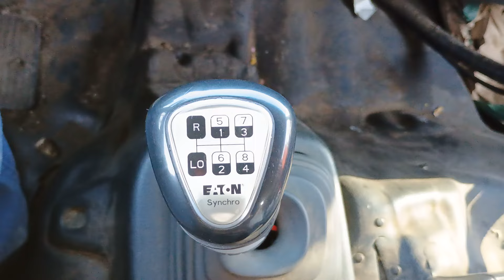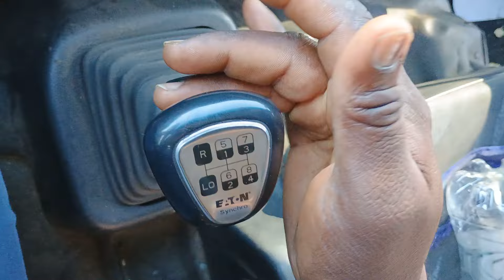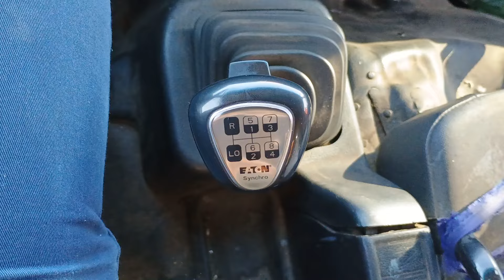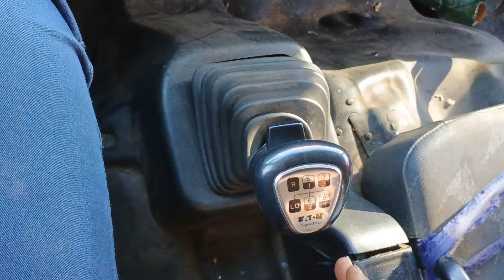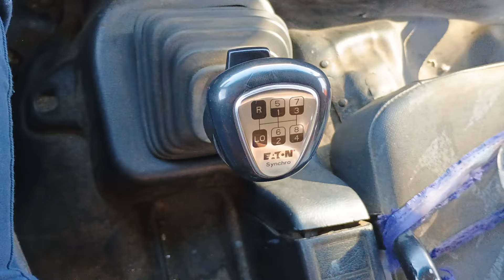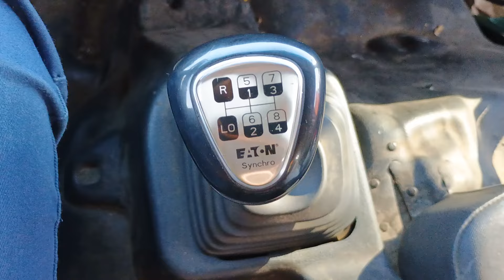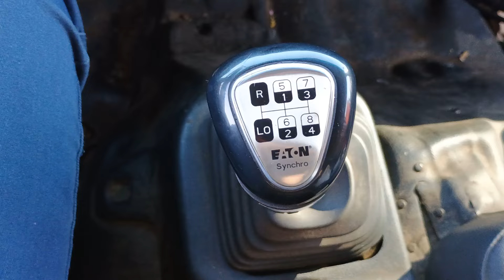4 vitesse anba 4 vitesse. ou te konnen yo?